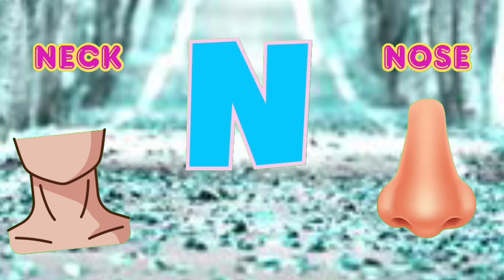Alphabet Adventure for Kids: A to Z Learning Fun with ABC Explorers